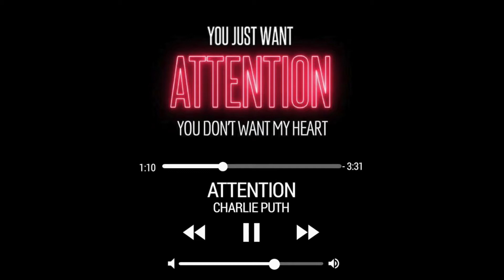Charlie Puth - Attention Bass & Drum Cover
Esta canción, publicada el 21 de abril de 2017 como sencillo principal del álbum "Voicenotes", fue compuesta por Charlie Puth y Jacob Kasher, mientras que la producción, la instrumentación y programación estuvieron a cargo del mismo Puth. «Attention» es una canción de pop rock,​ que contiene elementos del soul y funk de los años ochenta, y a pesar de que la canción habla de una "decepción amorosa", está hecha para olvidar bailando.